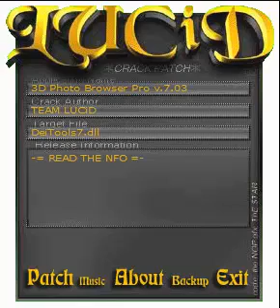LUCiD Keygen Template #1 (Dubmood - LUCiD Keygen chip)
Source:  Internet Explorer Password Revealer 1.2.0.1 - LUCiD